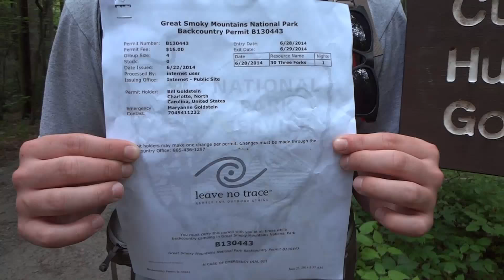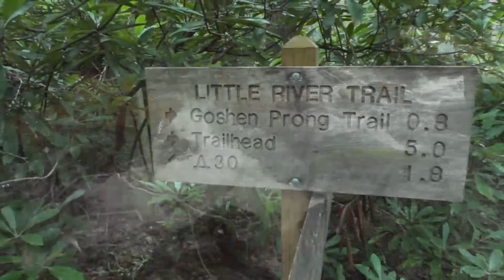Great Smoky Mountains - Episode 71 Backcountry Camping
Great Smoky Mountains National Park - Episode 71 Backcountry Camping